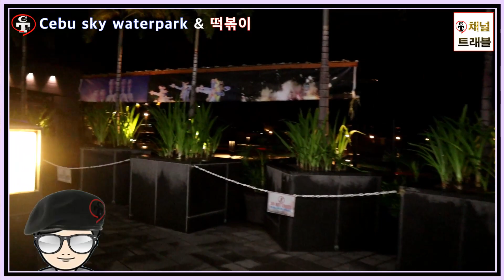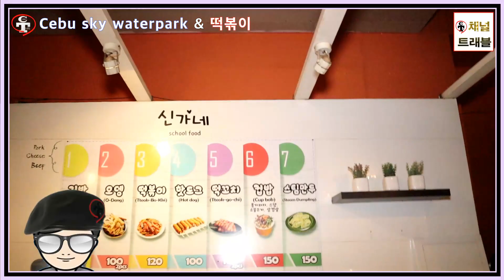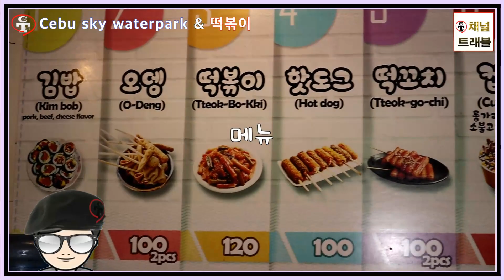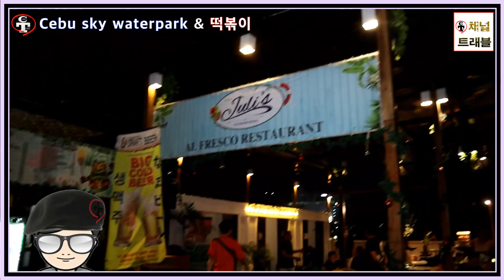이런데서 김밥을 먹는다고???? ★ 세부 스카이 라운지 분식집 ㅋㅋㅋㅋ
세부에서 가장 높은 곳에 위치한 분식집이 아닐까 싶습니다

세부에서 한국식 떡볶이 김밥 어묵을 먹는 것도 모자라서 세부시내 풍격까지 한눈에 구경할 수 있는 곳

이런 풍경에서 떡볶이 먹어보셨을 라나 모르겠습니다 ㅋㅋㅋㅋㅋ